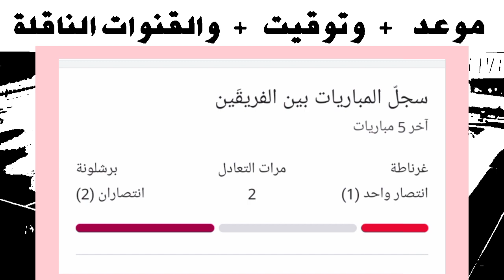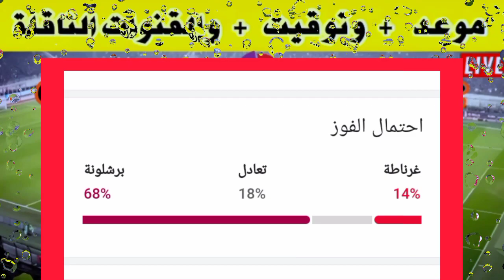موعد مباراة برشلونة ضد غرناطة ⚽ في الجولة 9 من الدوري الإسباني والقنوات الناقلة 📺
القنوات الناقلة لمباراة برشلونة و غرناطة على نايل سات
القنوات الناقلة لمباراة الكلاسيكو
موعد مباراة برشلونة و غرناطة
موعد مباراه برشلونه و غرناطة
توقيت مباراة برشلونة
توقيت مباراة برشلونة
توقيت مباراة برشلونة
القنوات الناقلة لمباراة برشلونة
القنوات الناقلة لمباراة برشلونة في دوري الأبطال
برشلونة ودوري أبطال أوروبا
متى مباراة نادي برشلونة
تاريخ مباراة نادي برشلونة
مباراة برشلونة بت مباشر
مباراة برشلونة القادمة
مباراة برشلونة الآن
مباراة برشلونة
مباراة برشلونة  القادمة في دوري أبطال أوروبا
مباراة برشلونة في دور المجموعات
برشلونة في الجولة 1 من دوري أبطال أوروبا
موعد مباراة البرشا القادمة, موعد مباراة برشلونة في الكلاسيكو, مباراة برشلونة الآن الودية
القنوات الناقلة لمباراة برشلونة اليوم
توقيت مباراة نادي برشلونة القادمة
نادي برشلونة متى سوف يلعب في دوري أبطال أوروبا
ماتش برشلونة  القادمة
موعد مباراة برشلونة القادمة
موعد مباراة برشلونة في النهائي
موعد مباراة برشلونة و غرناطة في الجولة التاسعة
القنوات الناقلة لمباراة برشلونة  القادمة
القنوات الناقلة لمباراة برشلونة على النايل سات
موعد مباراة برشلونة القادمة ضد غرناطة
دوري أبطال أوروبا 2024
موعد مباراة القادمة لبرشلونة
الكلاسيكو بين برشلونة ومدريد
متى مباراة برشلونة
تاريخ مباراة برشلونة
🔴 غرناطة _برشلونة
🔴 بت مباشر | برشلونة _غرناطة
بت مباشر مباراة برشلونة
بت مباشر برشلونة  اليوم
مباراة برشلونة  مباشر
مباراة برشلونة
برشلونة ضد غرناطة
موعد ماتش غرناطة و برشلونة
موعد ماتش برشلونة
موعد مباراة برشلونة القادمة أمام غرناطة
متى مباراة برشلونة
تاريخ مباراة برشلونة
تاريخ مباراة برشلونة 2023 /2024
توقيت مباراة برشلونة
معلق مباراة برشلونة
بت مباشر لمباراة برشلونة
مشاهدة مباراة برشلونة
مشاهده مباراه برشلونه
ملخص مباراة برشلونة
ملخص مباراة برشلونة
تشكيلة مباراة برشلونة
القنوات الناقلة لمباراة برشلونة  على نايل سات
معلق مباراة برشلونة
مشاهدة برشلونة
بورتو البرتغالي بت مباشر
برشلونة و غرناطة مباشر
برشلونة ضد غرناطة مباشر
برشلونة ضد غرناطة بت مباشر اليوم
برشلونة ضد غرناطة بت مباشر الآن
مباريات اليوم بت مباشر
نتائج مباريات الدوري الاسباني
مباريات برشلونه 2023/2024
أهم مباريات دوري ابطال اوروبا
جدول مباريات دوري ابطال اوروبا
الدوري الاسباني الجولة ٩
أبرز غيابات نادي ريال مدريد اليوم
غياب بيدري بسبب الإصابة
بيدرو لاعب برشلونة
مشاهدة مباراة برشلونة
نتائج مباريات اليوم مباشر
مواعيد مباريات اليوم مباشر
مواعيد مباريات اليوم بت مباشر
تشكيلة برشلونة  القادمه
مان سيتي ضد ارسنال
ملخص مباراة برشلونة
ملخص مباراة برشلونة اليوم